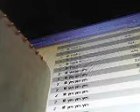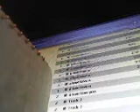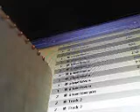LIKE A UNICORN nothing i wouldn't do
And baby ,
I want you to know
there's nothing 1hat you'll ever do  that
Could make me stop believeing in you '
There's so many things I want to share
To let you know how much I care
Cos there's not enough time
 in this world tonight
to let you know you are my life

Cos nothing else matters to me ,but you
you're the most beautiful star in the sky
until the end of forever girl
I want to be by your side

Your eyes are so blue
Your hair pure gold
And yet your heart
has turned so cold
the moon is full
the stars shine bright
and I'm so alone
without you tonight

I can't stop the tears
when the crying begins
my chest gets so heavy
I can't hold it in
I can't believe it now what did I do
 my only crime was loving you

Like a unicorn on a wintery morn ,
I know our love will be reborn
Like a phoenix raising up from the flames
I know our love will rise again